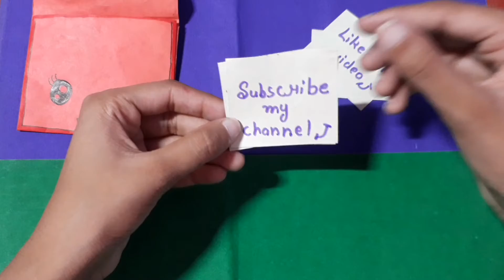How make An Envelope || Anandita Art and craft